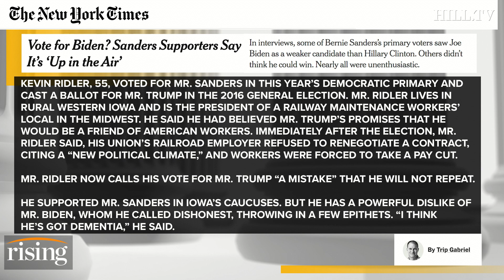Krystal Ball: Is the left willing to pay THIS price to claim power?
Krystal Ball looks at a NYT op-ed that showcases what Bernie voters really think of Joe Biden, and discusses the powerlessness of the working people on the left.